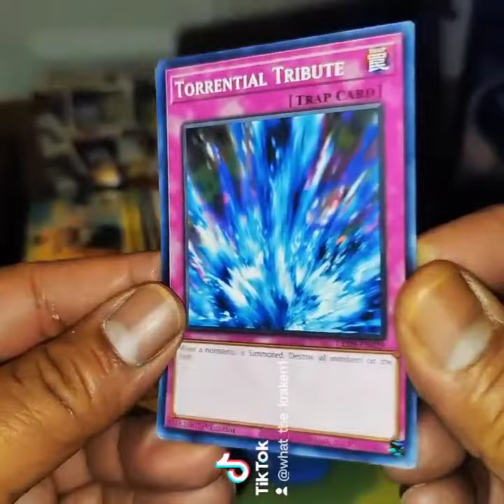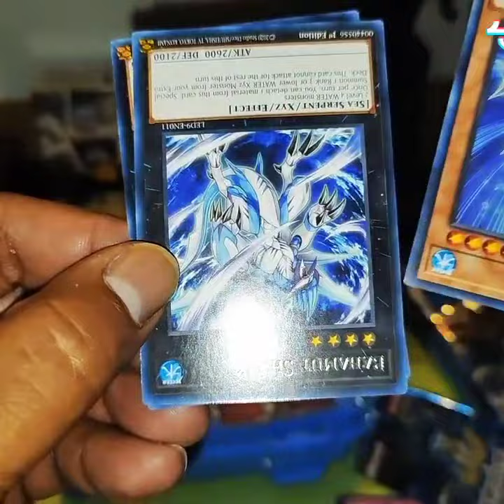just a little non sports cards. 🌊🌊🌊